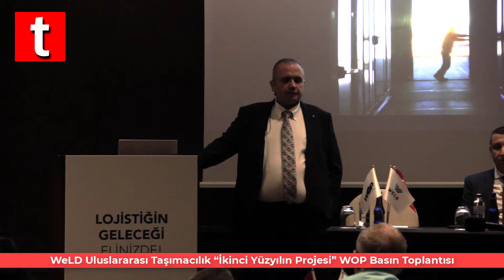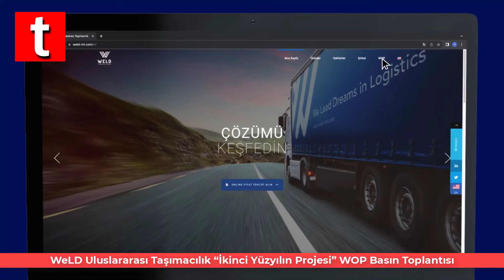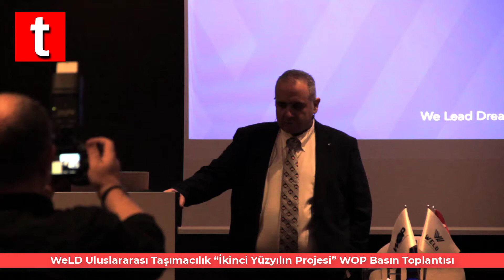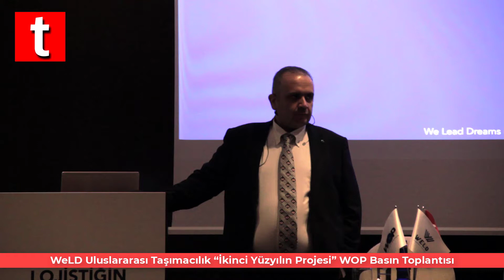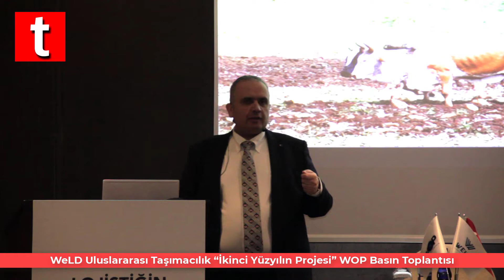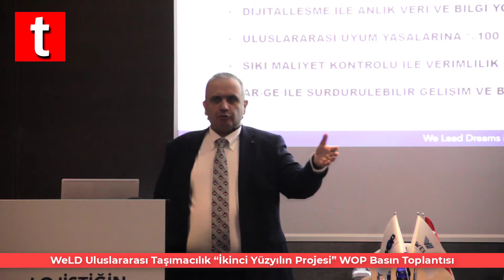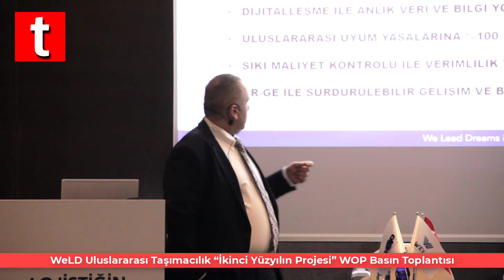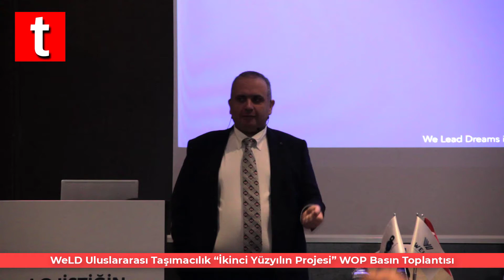WeLD Uluslararası Taşımacılık, "İkinci Yüzyılın Projesi" İle Lojistik Sektöründe Devrim Yaratıyor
WeLD Uluslararası Taşımacılık, "İkinci yüzyılın projesi" sloganı ile büyük bir inovasyona imza atarak taşımacılık sektöründe dikkat çeken bir uygulama olan WeLD Online Platform'u (WOP) tanıttı. Türkiye'nin Cumhuriyetin ikinci yüzyılına giriş yaptığı bu dönemde, WeLD'in geliştirdiği WOP, uluslararası taşımacılık süreçlerini hızlandırmanın yanı sıra Türkiye'nin dünya pazarlarında söz sahibi olma yolunu açıyor.

WeLD Yönetim Kurulu Başkanı Murat Özot, Raffles Otel'de düzenlenen bir basın toplantısında WOP'un tanıtımını yaparken, lojistik sektöründe fiyat teklifi vermenin zorluklarına dikkat çekti. Özot, bu konuda ciddi bir işgücü ve altyapı gerektiğini belirtirken, WOP'un geliştirilen bir uygulama olarak herhangi bir şirketin, gerekli servis gereksinimlerini sisteme girdiğinde anında fiyat verebilmesine imkan tanıdığını vurguladı. Bu uygulama, diğer forwarder firmalar tarafından daha önce geliştirilemeyen bir yenilik olarak öne çıkıyor. Özot, WOP'un müşterilere ciddi zaman ve maliyet tasarrufu sağlarken WeLD için de rekabet avantajı oluşturduğunu belirtti.

Lojistik sektörü dünya çapında büyük bir hacme sahip. Statista Araştırma Departmanı'nın 2023 tarihli raporuna göre, uluslararası lojistik sektörü 10.41 trilyon dolarlık bir büyüklüğe ulaşmış durumda. Türkiye'nin pazarı ise 100 milyar dolarlık bir hacme sahip. WeLD, geliştirdiği WOP ile Türkiye pazarının ötesine geçerek global pazarın tam içinde yer almayı hedefliyor. Özot, en büyük 3 global oyuncunun ulaştığı 100 milyar dolarlık ciroya bakarak, sektörde büyüme potansiyelinin yüksek olduğunu ve bu fırsatı değerlendirmek istediklerini belirtiyor.

WeLD, uluslararası ticaretin gerektirdiği tüm koşulları yerine getiriyor. Şirket, geleneksel yöntemlerle değil, yapay zeka, makine öğrenimi, büyük veri gibi teknolojileri kullanarak performans gösterecek şekilde yapılandırılıyor. Ayrıca, FCPA, Bribery Act gibi uyum yasalarına önem veriyor ve gereken tedbirleri alıyor.

WeLD'in geliştirdiği WOP, robotik süreç otomasyonunu kullanarak anında uygun fiyatlar sunma, hızlı rezervasyon yapma ve taşıma süreçlerini online takip etme gibi özellikleri sunuyor. Bu avantajlar, WeLD'i uluslararası arenada global oyunculara karşı rekabetçi bir konuma getiriyor.

WeLD, sadece büyümeye odaklı değil, aynı zamanda verimlilik ve üretkenlik üzerine odaklanıyor. Araştırma ve geliştirme çalışmalarıyla önümüzdeki 3 yıl içinde iş hacmini en az 5 kat artırmayı hedefliyor. Yeni teknolojiler ve dijitalleşme desteği ile büyüme potansiyeli oldukça yüksek.

WeLD'in hedefleri arasında en az 15 büyük ülke pazarında ofis açma yer alıyor. Ayrıca, Turquality belgesi almayı umut ediyorlar. WeLD, 10 yaşına ulaştığında 1 milyar dolarlık ciro hedefine odaklanıyor.

Sektörde yaşanan zorluklara rağmen WeLD, WOP ile maliyetlerini azaltarak rekabetçi bir konumda bulunmayı başarıyor. Bu başarılarıyla sektörde büyük ilgi çekiyorlar ve global fonlarla görüşmeler sürüyor. Ancak WeLD, sadece finansal destek sağlayan ortaklar aramıyor, aynı zamanda değer katacak iş birlikleri ile uluslararası arenada fayda sağlamak istiyor. WeLD, lojistik sektöründe gerçek bir devrim yaratmayı hedefliyor ve bu hedefe ulaşmak için kararlı bir şekilde ilerliyor.